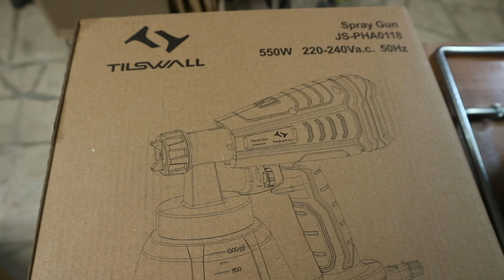VLOG - Zio Orso vs COVID19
Ciao amici del fai da te!!!
Purtroppo altra battuta di arresto del canale, questa volta a causa dell'emergenza sanitaria che stiamo attraversando.
Un mese molto impegnativo, l'impegno non è ancora finito ma ho pensato di aggiornarvi un pò su cosa sto facendo.
Aiutate anche voi il sistema sanitario, indossate le mascherine, mantenete la distanza, curate l'igiene delle mani e rispettate gli isolamenti fiduciari.
A presto!!!

La mia attrezzatura

Pialla Faithfull n. 4b.
Mini Dozuki Augusta
Occhiali protettivi
Squadra combinata Faithfull
Scalpelli Narex Premium.
Pietra per affilare grana 400 1000
Levigatrice da banco Einhell
Punte per legno Mannesmann
Punte per legno Krino
DPI maschera Nasum
Frese Forstner
Sgorbia sgrosso 20 mm Faithfull.
Sgorbia a profilare 13 mm Record
Sgorbia a troncare 3 mm Record
Frese Silverline gambo 1/4 "
Adattatore bit per bussole
Ribimex avvitatore PRBAT 20/P

I miei libri:

Il libro degli incastri
I 9 pilastri del fai da te moderno